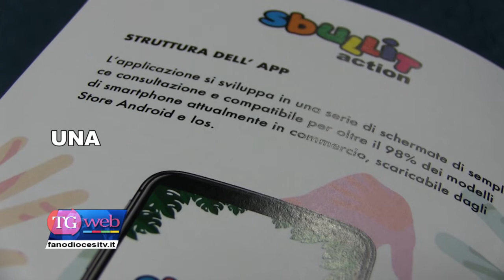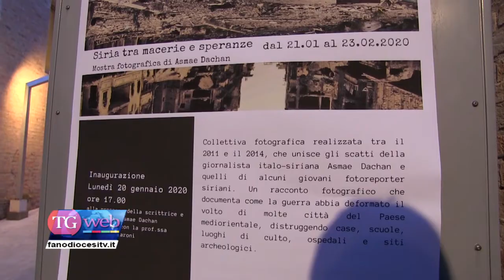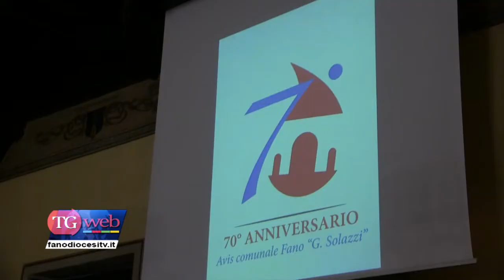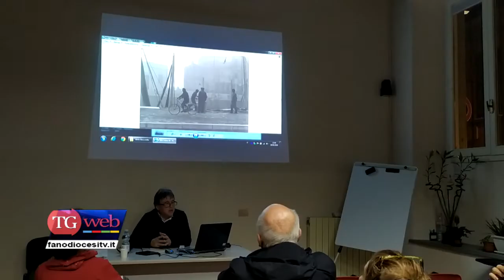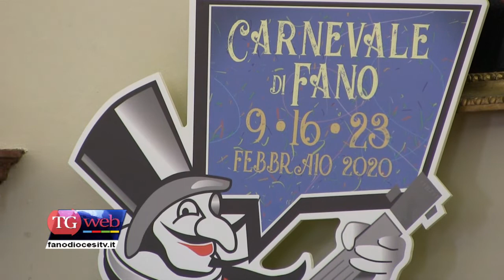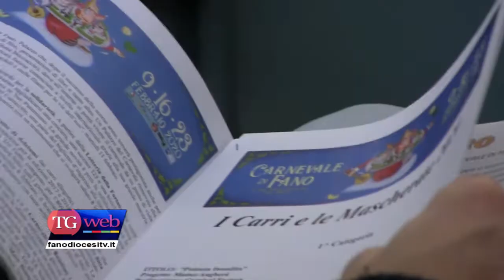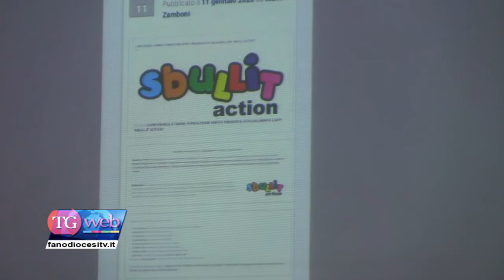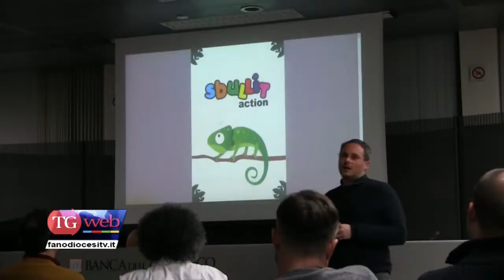Tg del 24/01/20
In sommario:
- NELLA CHIESA DI SANTA MARIA NUOVA LA PREGHIERA PER LA PACE
- FESTA DI SANT’ANTONIO ABATE A CARIGNANO
- UNA MOSTRA FOTOGRAFICA SULLA SIRIA
- NUOVO LOGO PER I 70 ANNI DI AVIS FANO
- “CRISTALLI DI MEMORIA”
- PRESENTATA L’EDIZIONE 2020 DEL CARNEVALE DI FANO
- UNA APP CONTRO IL BULLISMO
- L’ULTIMO LIBRO DI MATTHIAS CANAPINI